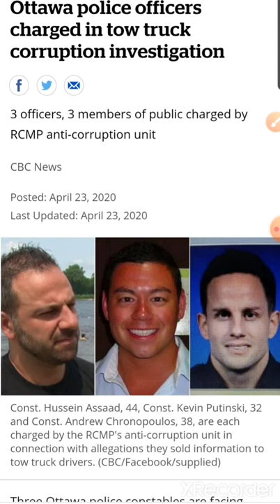Ottawa police officers charged in tow truck corruption investigation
Const. Hussein Assaad, 44, Const. Kevin Putinski, 32 and Const. Andrew Chronopoulos, 38, are each charged by the RCMP's anti-corruption unit in connection with allegations they sold information to tow truck drivers.